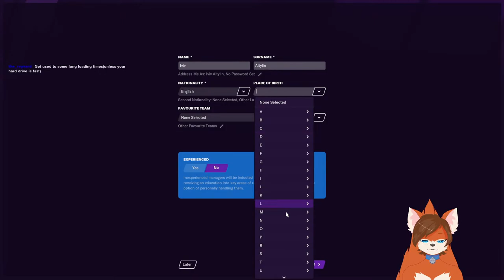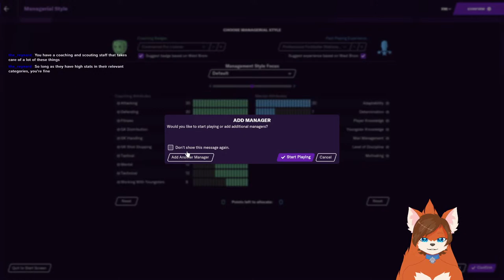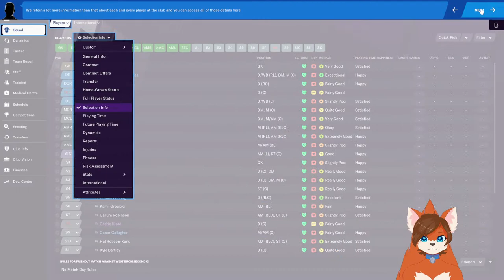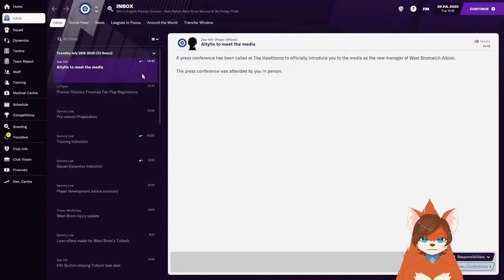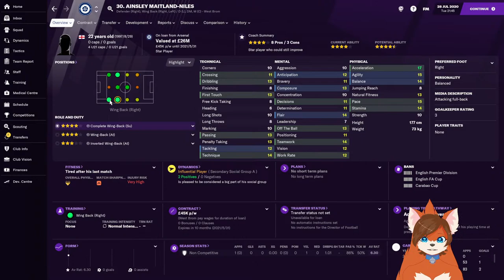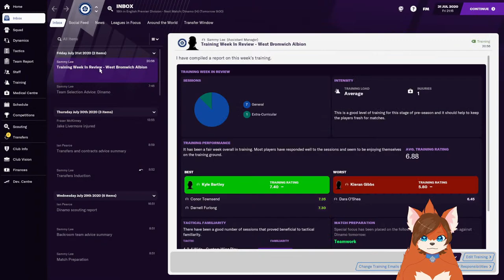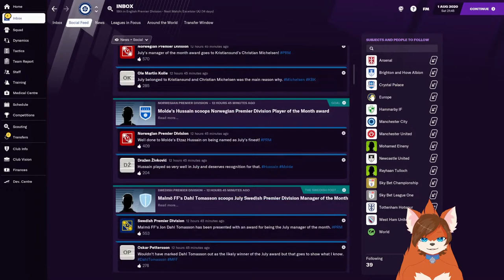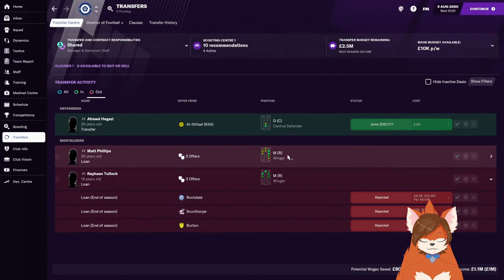Football Manager 2021 - This is basically just spreadsheets, right? [VTuber]